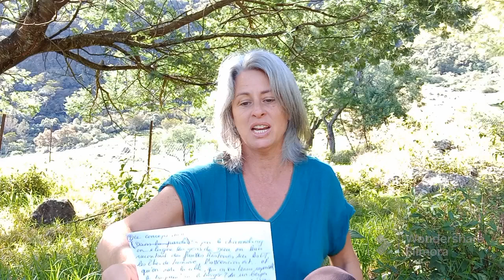POURQUOI DIEU N'AUTORISE PAS LES ORACLES, TAROTS, VOYANCE, CHANNELING, MÉDIUMNITÉ ⛔️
De faux messies surgiront, ainsi que de faux prophètes. Ils produiront des signes extraordinaires et des prodiges au point de tromper même, si c'était possible, ceux que Dieu à choisis. Matthieu 24 Verset 24.

Beaucoup de personnes ayant des pratiques spirituelles du New Age sont des personnes citées dans le verset ci dessus concernant ceux que Dieu à choisit. Il est urgent de savoir que le monde spirituel, New âge et autres ont été intentionnellement exposé par le monde des ténèbres, trop peu compris. Le new âge étant éloigné bien souvent de la bible, ne connait ni ses tenant, ni ses aboutissants qui seraient dramatique pour l'âme dans l'après vie.

Jésus revient très très bientôt, et il est urgent que la vérité soit dévoilée au plus grand nombre.
Ces Vérités ne sont pas les miennes, je ne les ai pas choisi, c'est la Vérité qui m'a choisit mais elles font partis maintenant de mes convictions les plus profondes au regard bien sur de la Parole de Dieu#filmora